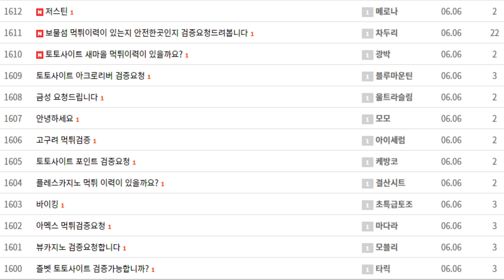보물섬, 엑스아이 검증을 진행 중에 발견을?│먹튀검증│토토사이트│토토먹튀│먹튀조사│토토커뮤니티│카지노커뮤니티│베가스커뮤니티│먹튀확정│먹튀│신규검증│